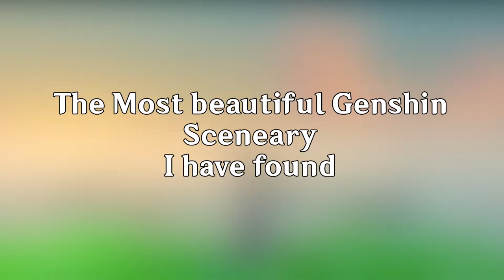Beautiful Genshin Impact Locations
This video took a bit of time to make cuz I was busy but here it is